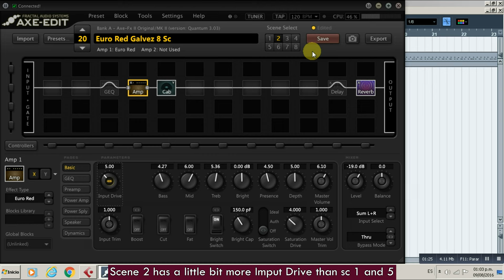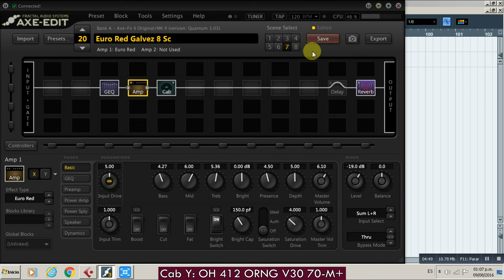Fractal Audio AXE FX II - Euro Red Galvez 8 sc - Custom Preset demonstration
My 8 scenes preset using the Euro Red amp model on the Fractal Audio AXE FX II Mark II...

There are 4 levels of amp drive...

Scene 5 is the same as sc 1 with GEQ... Scene 6 is the same as 2 with GEQ... Scene 7 is the same as 3 with Cab Y... Scene 8 is the same as 4 with Cab Y...

The cabs I used to create the preset were OwnHammer Orange 4x12: Cab X OH 412 ORNG H75+V30 PROG-M+
Cab Y OH 412 ORNG V30 70-M+

I played a Gibson Les Paul with Seymour Duncan JB on bridge and P-rail neck (single coil rail side)... both with triple shot rings... Scenes 1, 2, 5, 6, 7 and 8 works well with JB pickup in parallel... and scenes 3 and 4 works better with JB pickup in series... The P-rail neck single coil rail side works very well on all the Scenes...

I made this preset using headphones Shure SRH440. I hope you enjoy it... ;-)